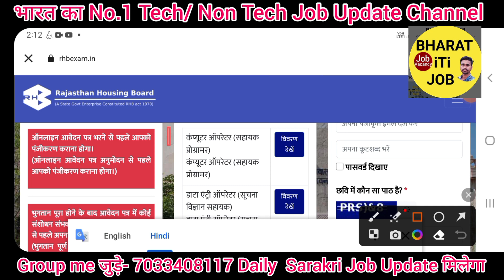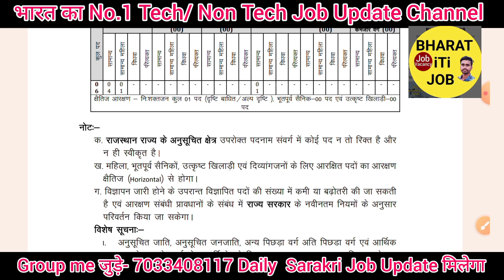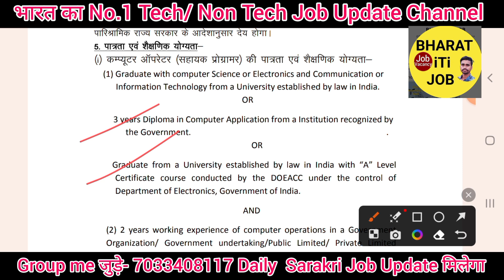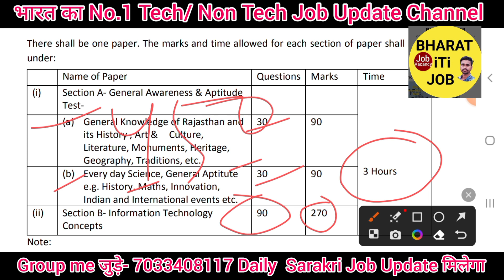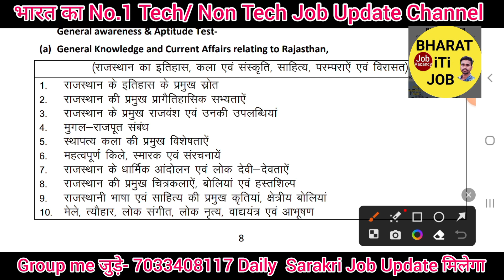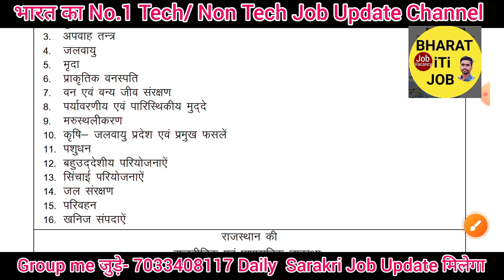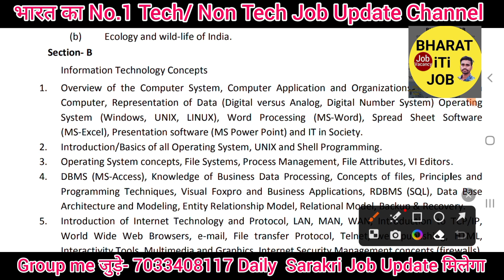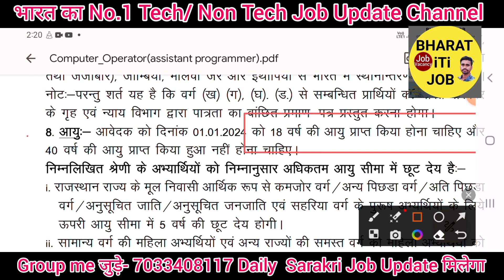Permanent Sarakri job भर्ती 2023 ✅️ Salary - 60,000+ All India Apply करो@bharat iTi Job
Permanent Sarakri job भर्ती 2023 ✅️  Salary - 60,000+ All India Apply करो

Note- ⛳️✅️Raman Sir Class ka Video Linke मिलेगा
1-👉Computer-3200+ Mcq
2-👉 iTi Level All Technical Previous Paper 10,000+
3- 👉Hindi Mcq 2340+ Mcq
4- 👉Technical My Hand Note Book (Aakash sir) Raman Sir के द्वारा लिखाया गया है भारत का No.1 Technical Teacher ✍️✍️
5-👉 Computer Theory-My Hand Note Book
6-👉YouthCompation Book pdf 505 page (iTi)
7- 👉S.K Jha sir का ALP Non Tech Phy/ Chy/ Bio 505 Page Pdf मिगेगा
8-👉 Railway ALP All Shift Previous year Question paper Electrician/ Fitter
9- 👉UPPCL Tg-2-2000+ All Previous year Question paper
10- UPRVUNL- 2000+ All Previous year Question paper
11👉 DFCCIL (ALP) Junior Executive 2,000+ Previous year Question paper All Shift का